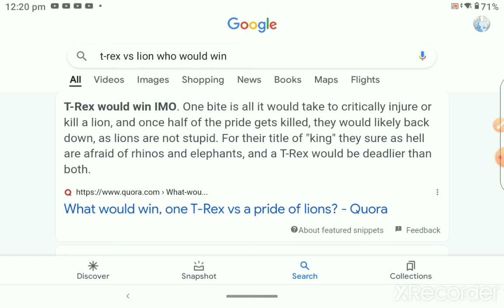T-Rex vs lion (google proof)